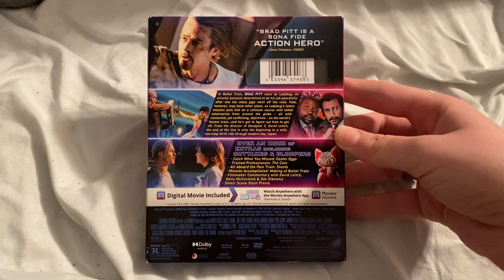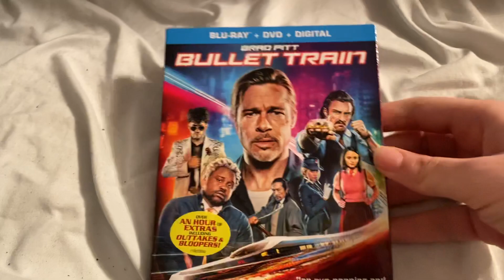Bullet Train 2022 Blu-Ray & DVD Unboxing 🚅📀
This is the Blu-Ray and DVD unboxing to the 2022 action film Bullet Train. This is a film I’ve seen before.

Recorded on December 26th, 2022 at 7:21 AM. The links to the DVD opening and closing are in the description.